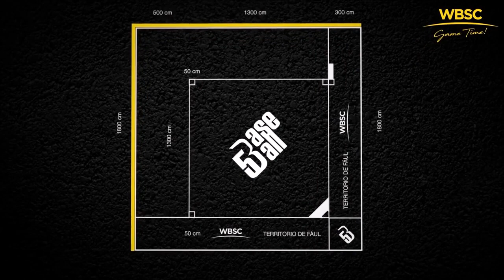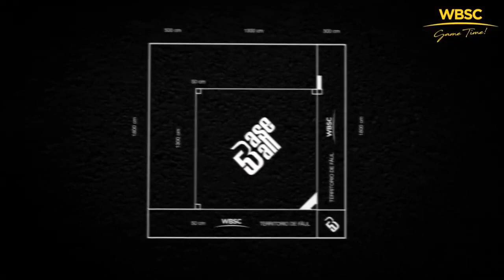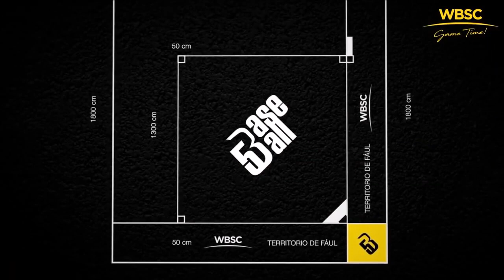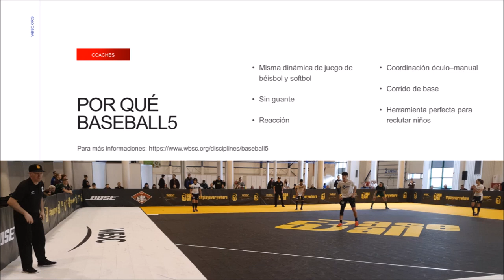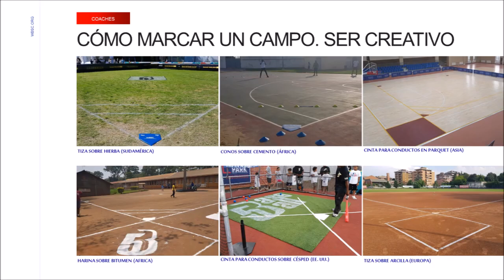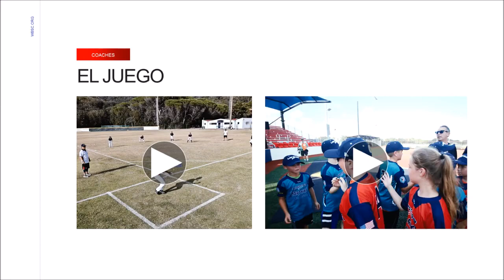Grassroots, Béisbol / Sóftbol - Lección 6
Baseball5: la nueva disciplina urbana 5 vs 5 desarrollada por la WBSC para llevar el Béisbol / Softbol a todas partes, con un enfoque en sus diversas aplicaciones para introducir a estos deportes, así como para mejorar las habilidades técnicas.